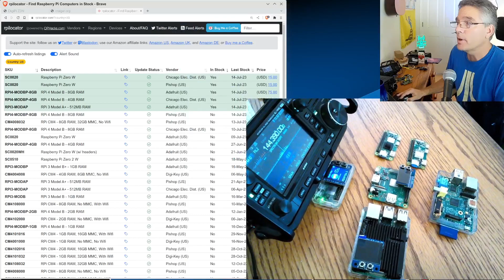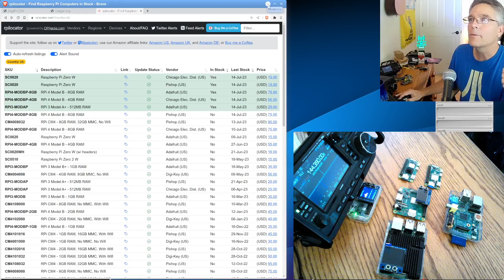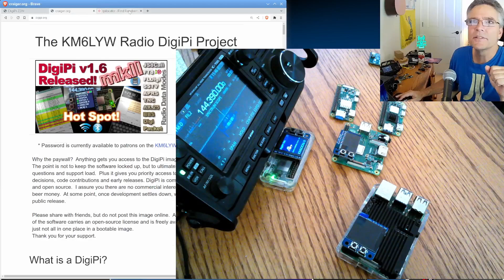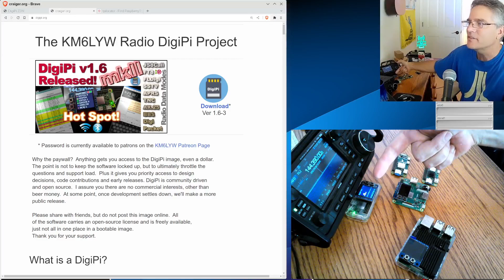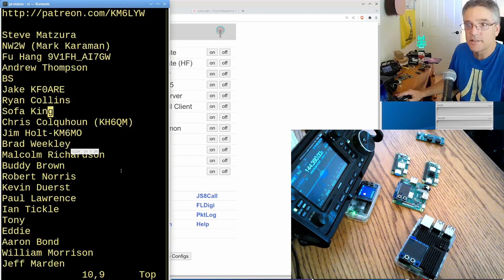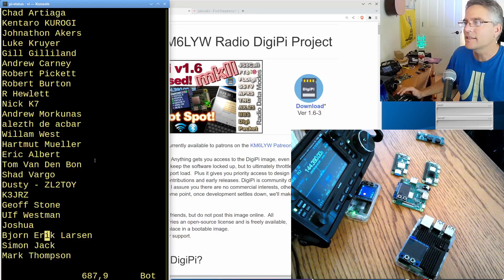Raspberry Pi's are IN STOCK!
The supply chain crisis may be over!  We're seeing Raspberry Pi's for sale everywhere.  Not all models are available in every day in every region, but some models are available in most countries.   The USA is seeing nearly unlimited supply of Raspberry Pi Zero, 4B, and 3A+.   We're seeing the hard-to-make Pi Zero2W available in Central Europe.   The Raspberry Pi foundation is indicating "unlmited supply" in the Fall as supply meets demand and backorders are filled.  Even the FE-Pi Audio Hat from Budd is increasingly available.   Let's get those Pi-projects started!